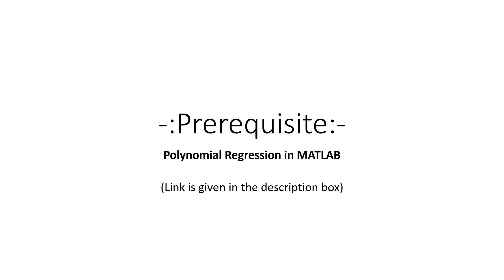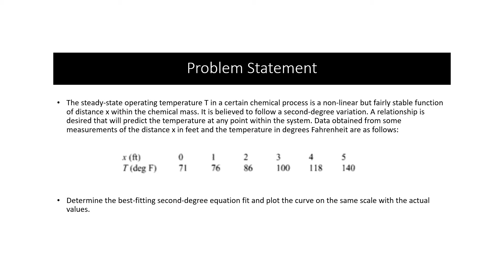Example problem on Polynomial Regression | MATLAB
Code:

clc
clear all
close all
x=[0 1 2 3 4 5];
y=[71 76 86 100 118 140];
a=2;
coeff=polyfit(x,y,a);
disp(coeff);
t=min(x):0.01:max(x);
c=0;
temp=a;
z=[];
for i=1:length(t)
t1=t(i);
for j=1:length(coeff)
c=c+coeff(j)*(t1^temp);
temp=temp-1;
end
temp=a;
z=[z c];
c=0;
end
plot(t,z);
hold on;
plot(x,y,'o');
grid on;

Prerequisite:-